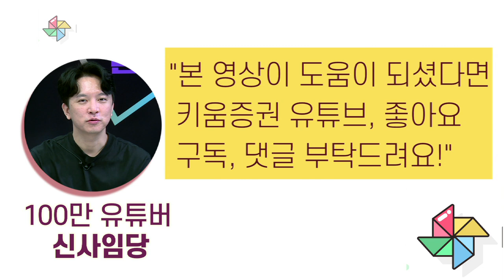(3부) 신사만사｜남석관 대표의 변동성 장세에서 중심 잡는 법 ｜ 실전투자 고수의 현실조언(with 신사임당, 남석관/20. 9. 23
신사임당이 만난 사람들. 신사만사!
100만 유튜버 신사임당이 개인투자자들을 위해 주식투자 고수들을 직접만나
조언을 들어봤습니다. 이번 출연자는  전업투자자의 전설 '우담 남석관' 대표입니다.
(제3부) 실전투자 고수의 현실 조언